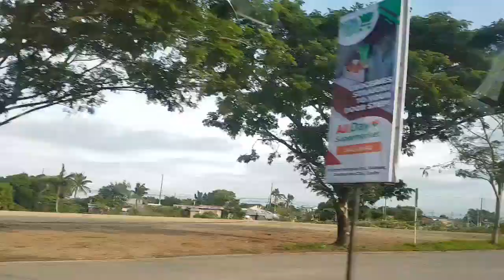Road Trip Along Paliparan Road Dasmariñas Cavite